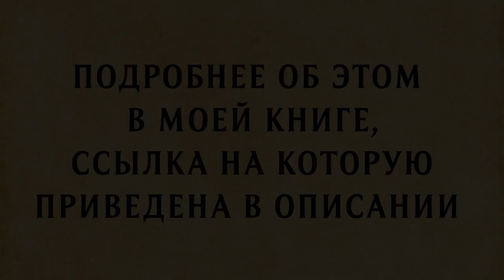Эволюционизм и Христианство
Подробнее в книге: «Правда о «православном» эволюционизме».